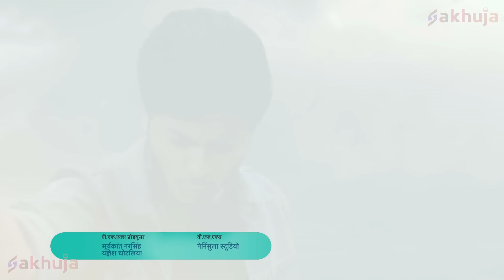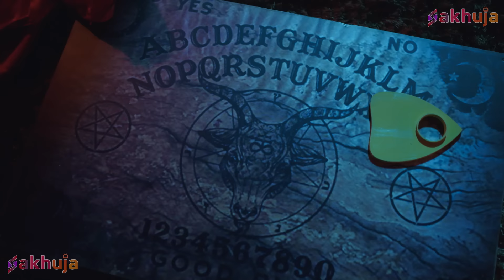Shivaay ने क्यों छीन ली Superhero की दिव्य अंगूठी ? | Hero Gayab Mode On | Full Episode 2024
Pin TV Series Presents : Hero - Gayab Mode On

About The Show:
● A compilation of the past episodes of 'Hero - Gayab Mode On', a story of a young man who finds a mystical ring and protects it from alien threats while also searching for his father.

● 'हीरो - गायब मोड ऑन' के पिछले एपिसोड्स का संकलन, एक ऐसे युवक की कहानी है जो अपने पिता की खोज करते हुए एक रहस्यमय अंगूठी ढूंढता है और उसे विदेशी खतरों से बचाता है।